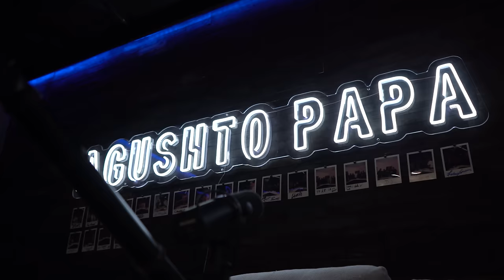Herencia De Patrones finally speak up about EVERYTHING! - Agushto Papa Podcast S2 Ep.1